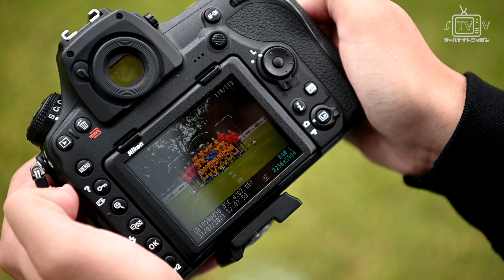STVV Youth Shoot teamfoto's 2021-2022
Een impressie van de fotoshoot van de teamfoto's in de nieuwe uitrustingen met de nieuwe sponsors.  Omdat de jongens toch alle aanwezig waren op de STVV Youth Academy werd er ook geBBQ'ed en stonden er oefenpartijen op het programma tegen KVK Tienen.  Een dagvullend programma.